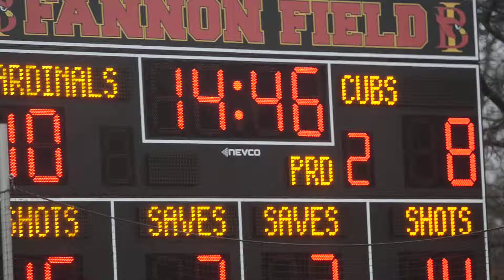Georgetown Visitation Cubs vs Bishop Ireton Cardinals 4:7:2014 27